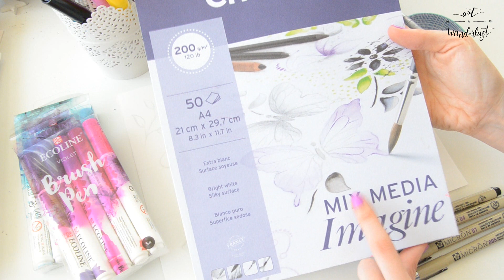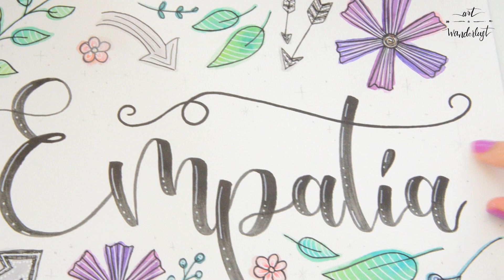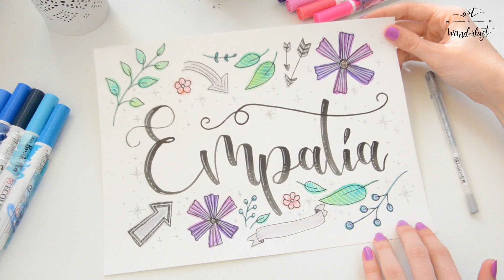Lettering y elementos decorativos | RETO FAMILIAR EMPATÍA | TUTORIAL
Os traigo un reto de LETTERING y ELEMENTOS DECORATIVOS para estos días de confinamiento. En el vídeo os enseño el paso a paso de la lámina que realizo y os digo los puntos que tenéis que tener en cuenta para hacer el reto.
- Palabra en lettering EMPATÍA
- Adornando la lámina con algunos de los elementos decorativos que os enseño
- Para que yo pueda encontrar vuestra lámina y compartirla en INSTAGRAM, poner el hashtag

Espero que os guste y os animéis a participar en el reto. También os comento, que en INSTAGRAM hay otro reto con el mismo hashtag para realizar una lámina de lettering que ponga YO ME QUEDO EN CASA o QUÉDATE EN CASA. Todas las láminas en las que me etiquetéis y sobre todo pongáis reto_coloreandoestrellas , las comparto en mis STORIES.

Los retos no tienen caducidad, y podéis hacerlos cuando queráis. El objetivo es entretenernos, aprender, disfrutar y compartir.

Un beso enorme a tod@s y recordar, esto lo paramos JUNTOS.

Espero que os guste y os animéis a participar.

¡Muchísimas gracias por estar ahí!  Besossss